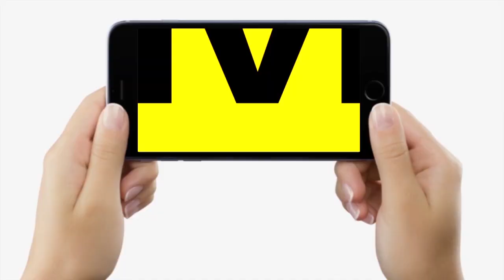Bihar में Ganga River में Bridge टूटकर गिरने के बाद रात को पहुंचे अधिकारी क्या-क्या बता रहे ?